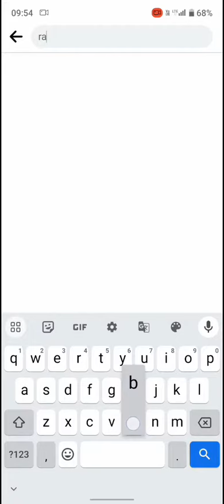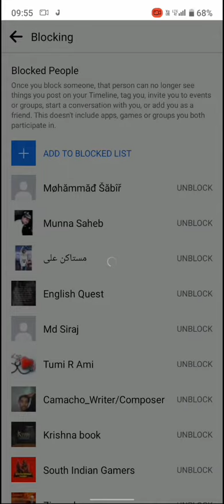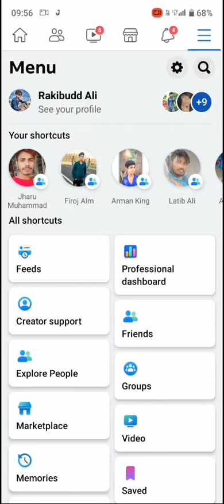☑️🤯🌟📵Facebook ki jaankaree k# channel door# bell icon